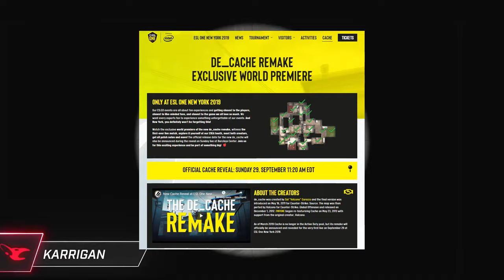😱NOWY CACHE NADCHODZI!😱 [OFICJALNA DATA PREZENTACJI] | Kroxxi + Giveaway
●▬▬▬▬▬▬▬▬▬▬▬▬▬๑۩۞۩๑.▬▬▬▬▬▬▬▬▬▬▬▬●

●▬▬▬▬▬▬▬▬▬▬▬▬▬๑۩۞۩๑.▬▬▬▬▬▬▬▬▬▬▬▬●

▶ Tagi dla wyświetleń: rafatus shoty rafatus shoty boxdel shoty merghani shoty mahonek śmieszne shoty live najlepsze medusa medusaofficial official kanarek seba vs rafonix shoty shoty mkll mahonek wypadekluurexxx shoty szoty luure fail donate rafatus mahon tv team szoty wall boxdel szoty nitro thenitrozyniak pewdiepie boxdel drama ciekawostki csgo vlog lis shoty dymy zadyma shoty magical danielmagical shoty daniel szoty shoty tv śmieszne najlepsze smieszne peku fragmenty korwin magical dzwoni mahon mahonek jak zrobić free skiny janusz mikke vs cała rozmowa ruletka jackpot boxdel zgon rafatus jaca ustawka rafonix włamanie baobab magical baobab seba rafatus jackpot nitro przegrywa baobab broni rafonixa daniel magical NIESAMOWITA REAKCJA RAFATUSA NA WBICIE 100.000 SUBSKRYPCJI rafatus marlena medusa official olewa rafonixa RAFONIX OSTRO O DANIEL MAGICAL seba baobab guzik seba i guzik ostro o danielu magicalu koniec dramy danielmagical vs seba baobab plkd lisek lachu fifa blowek blowinio Blow blowek kupuje fidget spinnera za 1000 zł jacob ztrolowany ztr rafonix w ciazy rafon rafonix rafonix adamz czuux czuux fail giveaway at 100 subs, fortnite giveaway at 50k subs, fortnite giveaway jak zarobić na csgo zarobic cs:go 5 euro w minute counter strike skiny kosa za free jak zrobic kose za darmo cs jak zarobić pieniądze za darmo giveaway rozdawanie skinów skinow rozdaje skiny za free jak zarobic na naklejkach sposob na zarobek sposób gry z widzami widz wygrał skina gry z widzami o skiny Jak zdobyć skiny? skiny csgo za darmo, jak mieć skiny csgo? , skiny za zapraszanie znajomych , csgo skiny za darmo, Jackpot mały, Jackpot,Jackpot na punkty , jackpot bez wydawania skinów , średni jackpot , skiny csgo , jackpot csgo , jak wygrać na jackpot skiny ,